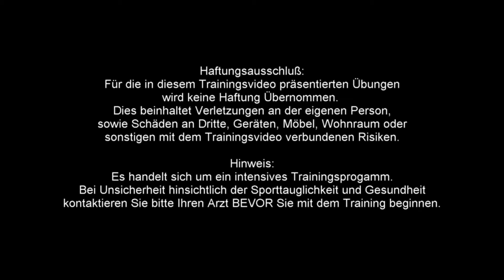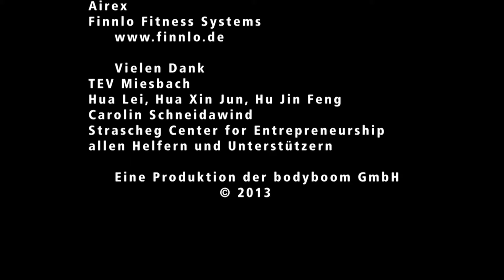Strong and slim arms and chest workout class 50min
Insane workout class for slim and strong arms an a defined upper body . Get strong arms, great chest muscles and core tension.
50 minutes workout with dr. daniel gärtner.